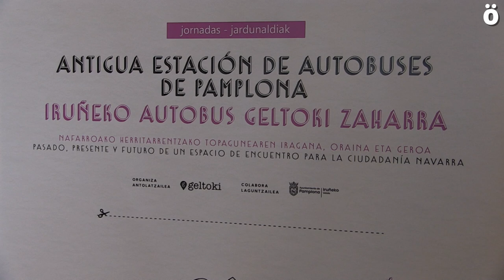"Autobus Geltoki Zaharraren eraikina mantendu eta berritu behar da”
Txema Oderiz Iruñeko Udal Artxiboaren langileak Geltoki Zaharraren esanahia eta hirian izandako garrantziaren berri eman digu elkarrizketa honetan. Gaur egun, Ekonomia Sozial eta Solidarioaren gune garrantzitsua da, eta bere etorkizuna mehatxupean dago. Horren inguruan aritu dira aste honetan Geltoki berak antolaturiko jardunaldietan. Oderizek ez du zalantzarik: eraikina mantendu, berritueta gaur egun dagoen Geltoki proiektua zabaldu behar da.